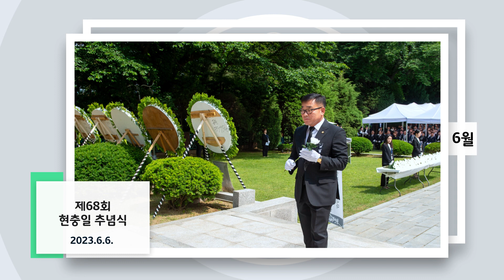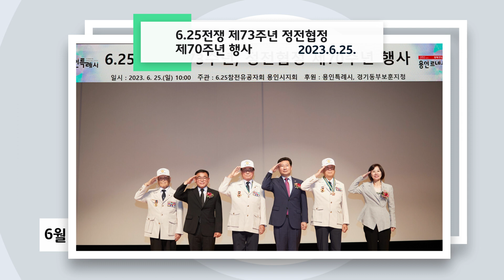2023 6월 의정활동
6월 의정활동

1. 제28회 환경의 날 기념행사 2023.6.2.
2. 의원연구단체 탄소중립연구소 환경의 날 캠페인 2023.6.2.
3. 제32회 처인성문화제 2023.6.3.
4. 청소년교육의회 시의원과의 만남 및 모의의회 2023.6.3
5. 제68회 현충일 추념식 2023.6.6.
6. 2023(사)용인시관광협의회 토론회 및 세미나 2023.6.8.
7. 시의원과 함께하는 청년정책 간담회 2023.6.8.
8. 경제환경위원회 용인레스피아 현장점검 2023.6.9.
9. 2023 용인특례시 반려동물 문화축제 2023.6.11.
10. 2023년 용인시장학재단 장학증서 수여식 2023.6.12.
11. 월남전 참전 제59주년 기념식 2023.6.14.
12. 용인시장학재단 장학중서 수여식 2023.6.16.
13. 제6회 독바위 민속 줄다리기 한마음 축제 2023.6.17.
14. 제11회 용인특례시장배 전국 장애인 탁구대회 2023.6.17.
15. 제13회 경안천 창포 단오축제 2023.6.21.
16. 용인특례시공무원노동조합 이전 개소식 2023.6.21.
17. 경제환경위원회 스마트농버 테스트베드 교육장 및 치유농장 현장방문 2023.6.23.
18. 6.25전쟁 제73주년 정전협정 제70주년 행사 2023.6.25.
19. 제16차 대한민국특례시의회 의장협의회 정례회의 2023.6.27.
20. 수지환경교육센터 개관식 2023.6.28.